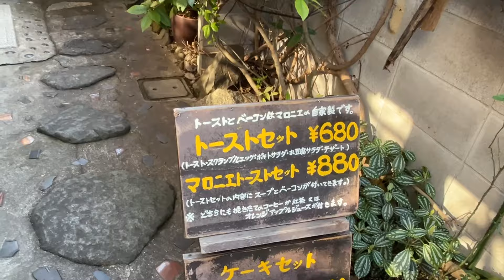【大阪/天下茶屋】意外な場所にある！素敵過ぎる古民家カフェ